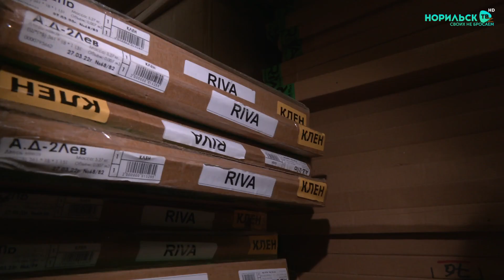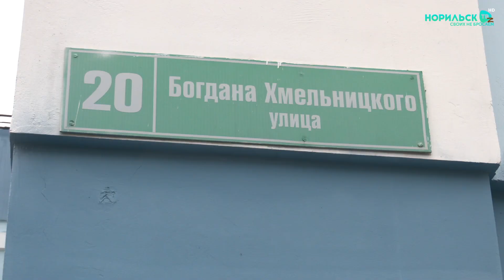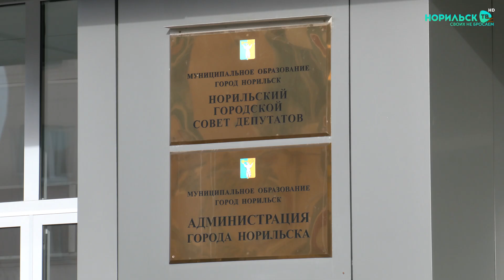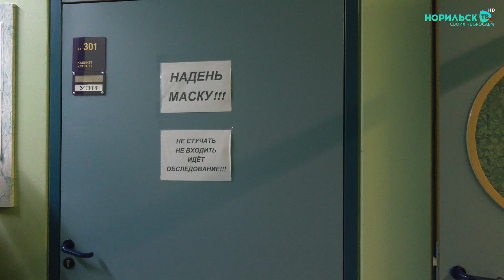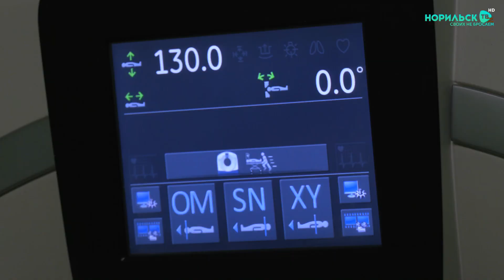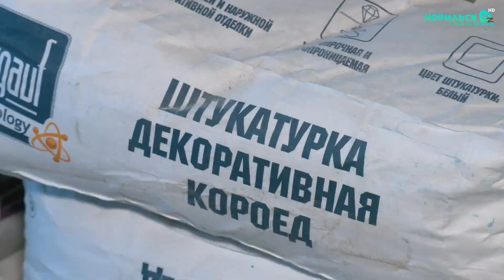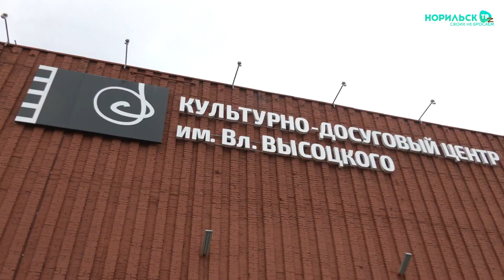Норильские новости - 06.09.22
В этом выпуске:

1. Спасать будут даже при минимальных шансах. Раненую белую медведицу силами "Норникеля" транспортировали в Москву.

2. Председатель краевого Заксобрания Алексей Додатко проконтролировал работы на ряде социальных объектов Норильска.

3. У мемориала "Черный тюльпан" прошла всероссийская акция "Капля жизни". Она приурочена к трагическим событиям, произошедшим в 2004 году в Беслане.